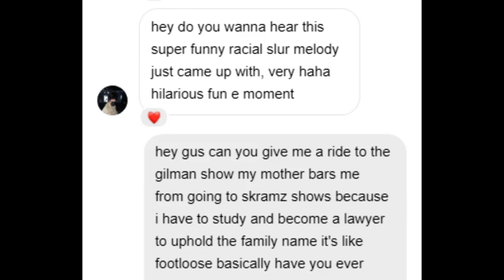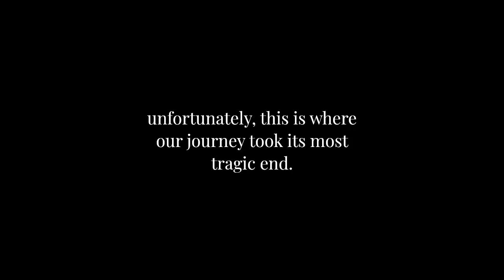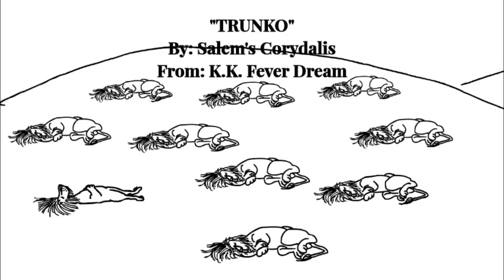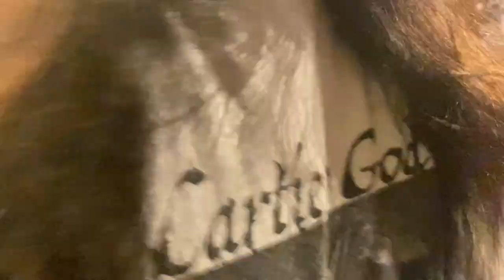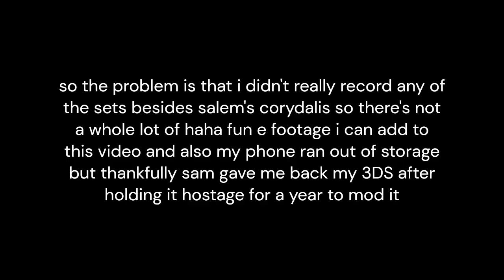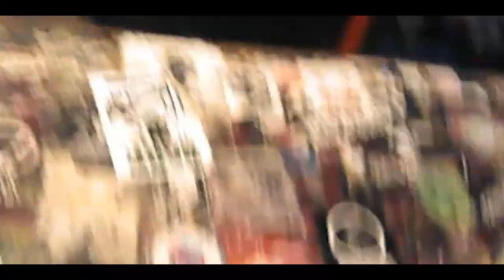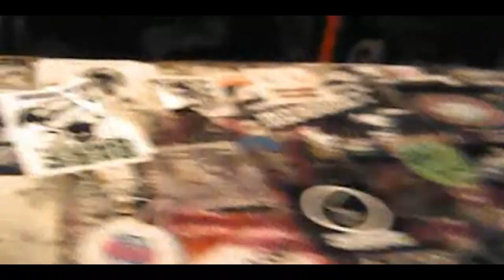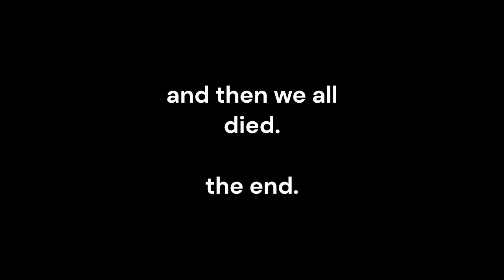sam, sarah, and gus drive to 924 gilman and die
a ghost is typing this ooooooo

support the artists in this video and the ones that played that night: